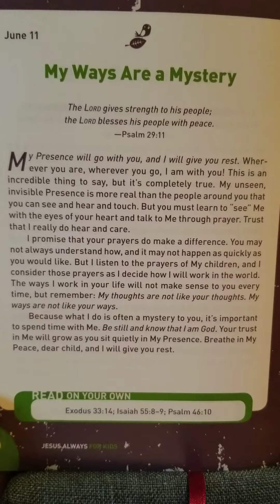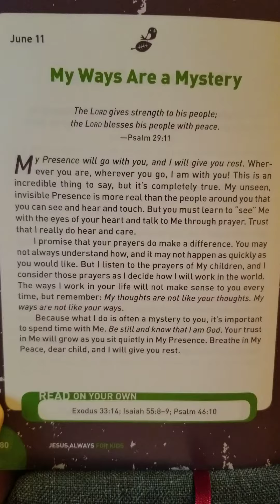June 11 - Jesus Always by Sarah Young